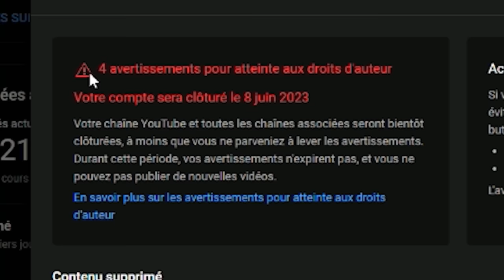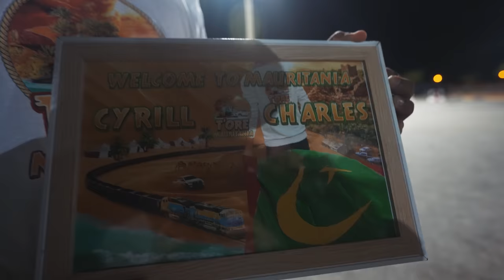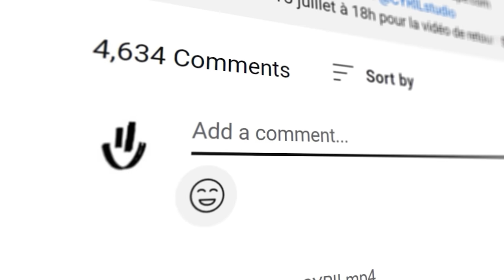24H SUR LE TRAIN LE PLUS DANGEREUX DU MONDE !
J'ai traversé clandestinement le Sahara sur ce train incroyable !

Pour du divertissement, de l'exploration et de l'aventure !